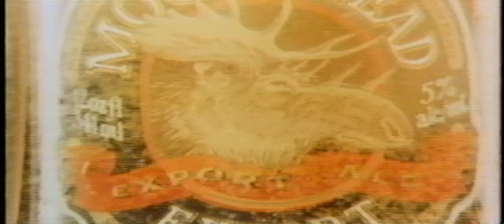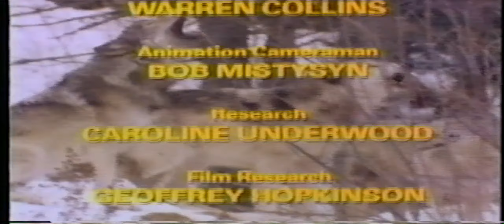Planet for the Taking: Who Needs Nature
Those who view Nature as an externality do not need nature, just the Economy, stupid.